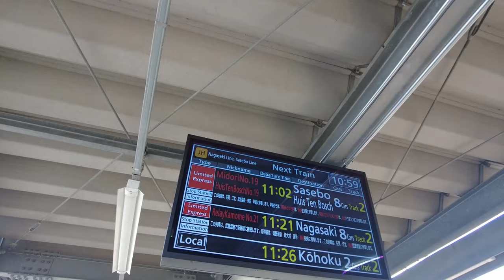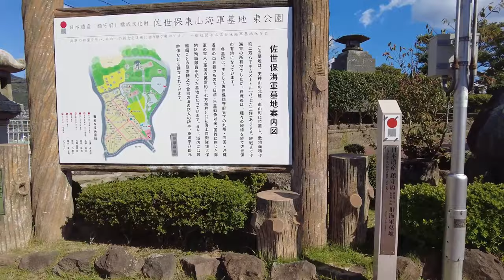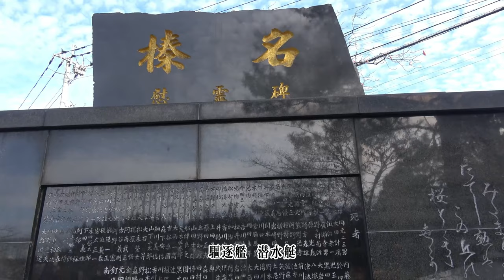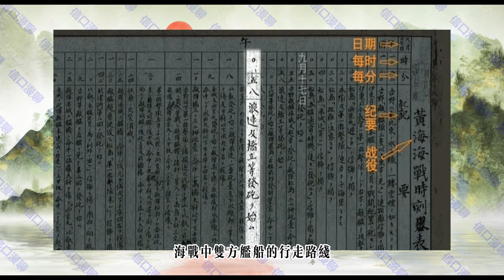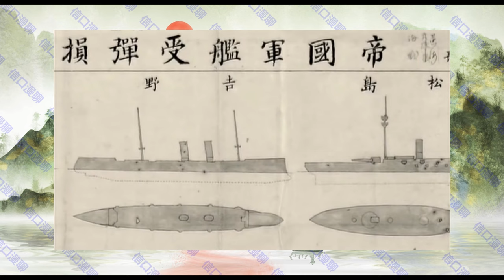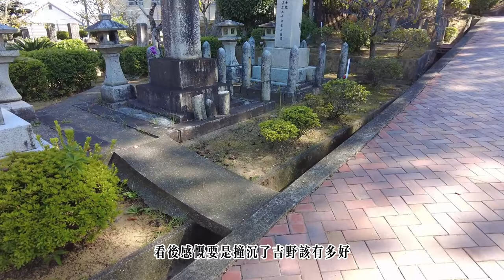北洋定遠艦 遗物探访 独家走访佐世保旧海军墓地 日本旅行 稀有小眾題材 定远舰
日本开放自由行后马上飞抵东京，带您第一视角游日本。

本期漫聊的是 探寻定远舰的遗物